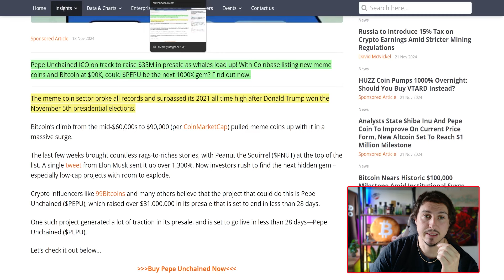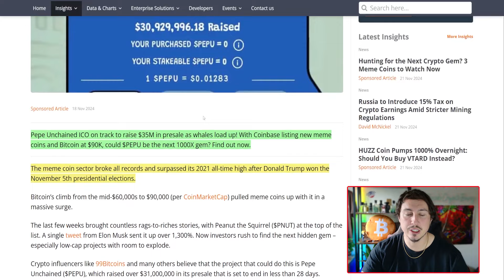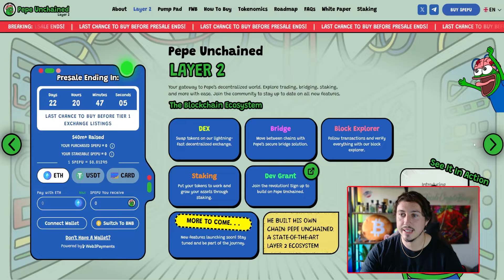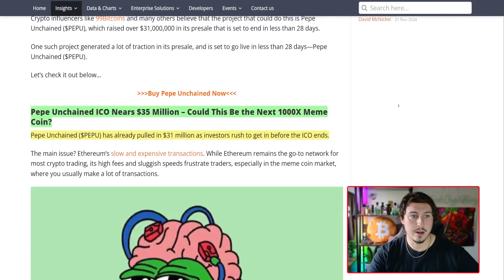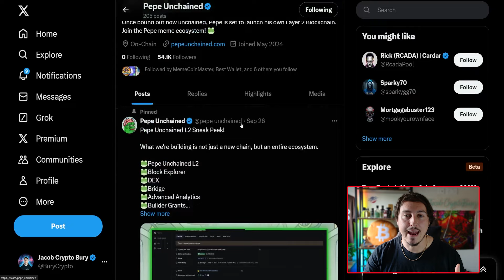PEPE UNCHAINED RAISES $41,000,000 Next 10X Potential Crypto?! (FLIP $100K TO $1M?)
The Pepe Unchained Meme Coin ICO has now raised a whopping $40M+, soon, speculated to list on Binance or Coinbase!?

🔥- The Hottest Crypto DeFi Wallet of 2024!